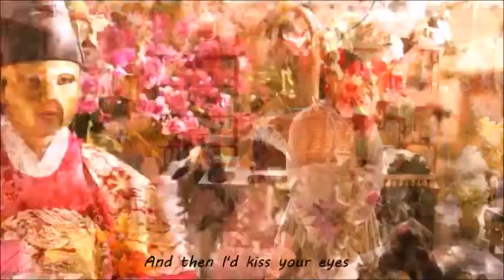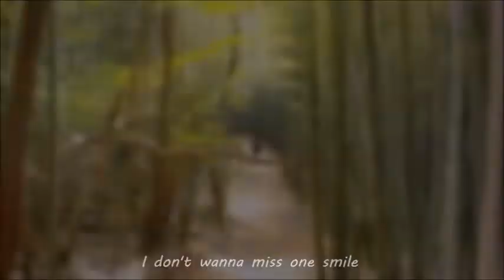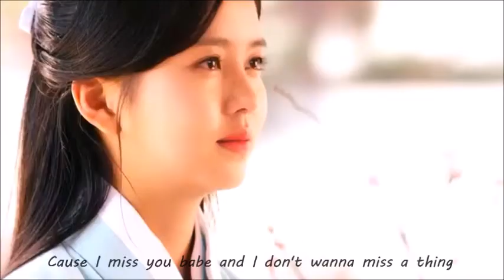Emperor: Ruler of the Mask- "I Don't Wanna Miss A Thing" by Melbelline Caluag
"I Dont Wanna Miss A Thing" is the official Philippine soundtrack of GMA-7's Emperor: Ruler of the Mask, performed by Melbelline Caluag under GMA Music.